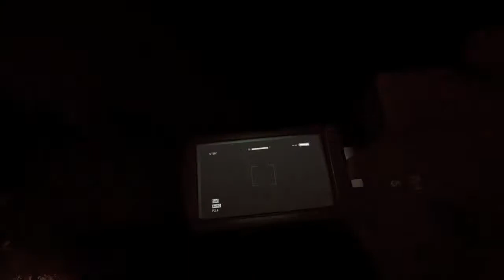Kid CHOKES on strawberry(NOT CLICKBAIT!!!)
Suck my cock